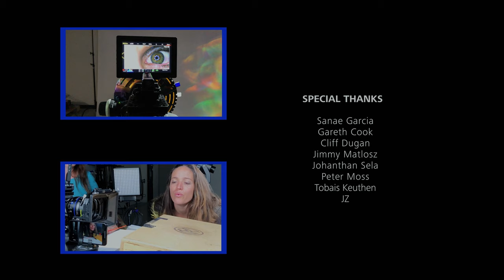ZEISS CP.3 Lenses - A Study in Diopters (4K)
Cinematographer Danna Kinsky creates a magical short incorporating the ZEISS Digi Diopters with the CP.3 lenses.  The use of diopters allow you to get in really close and tighten up your macro shots.  The edge to edge consistency in the look is incredibly sharp and gives you the opportunity to let your imagination run free.

Film Credits:

Executive Producer: Zeiss Cine Lenses
Producer:   Snehal Patel
Director / DP:   Danna Kinsky
Producer: Eugenia Aladro
Gaffer:     Cricket Peters
Grip: Walter Lin
Grip :Crystal L. Kelley
1st AC:     Leoncio Provoste
1st AC:  Virgina Robin
2nd AC:     Catherine Ouellette
2nd AC: Kylie hazzard
PA:   Kim Labick
AD:     Maria Oliva
Props:      Santiago Fierro
Make Up:  Yolanda price
Nails:     Shiri Gutman
Snow Girl:   Laura Mong
Rosco:    Emily Stadulis
Litepanels:   Alan Ipachian
Talent:       Janey Nalinchaiyasit
Talen:t:     Mehgan James

Post Production
Editor :     Barry Goch
Editor:      Kara Stephens
Color:      Phil Azenzer
Motion Graphics:  Misa Garcia
Post Services      The Foundation

Special Thanks
Sanae Garcia
Gareth Cook
Cliff Dugan
Jimmy Matlosz
Johanthan Sela
Peter Moss
Debra Miller
Jay Holben
Jendra Jarnagin